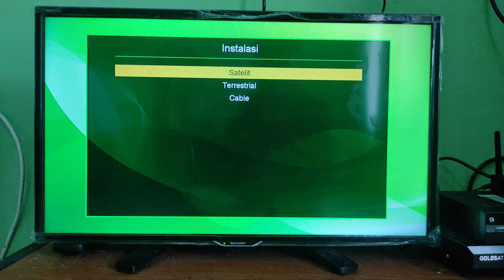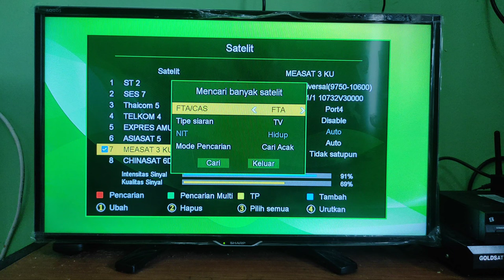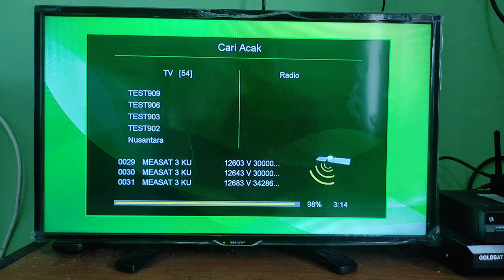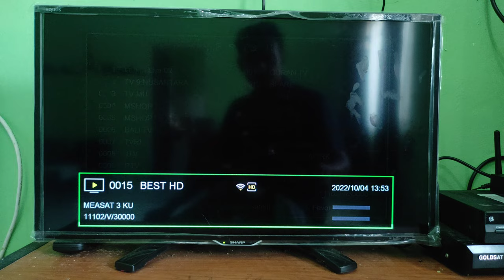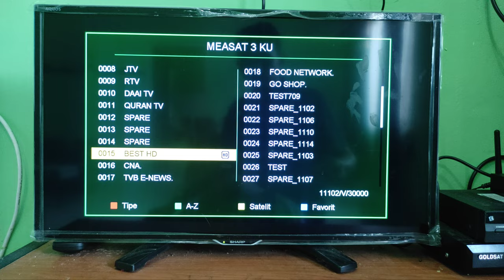Update Siaran Gratis || Satelit Measat 3 Kuband || Oktober 2022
Satelit Measat 3 Kuband untuk Bulan Oktober 2022 ini Ada Beberapa Chanel Premium yang FTA atau Gratis. Provider Dari Astro malaysia sebanyak 54 Channel Gratis